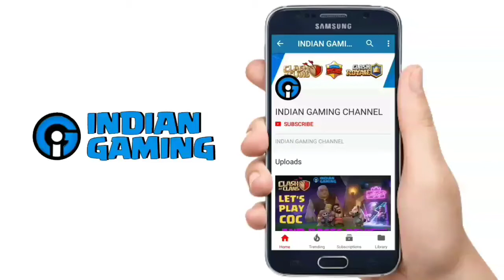HOW ITS POSSIBLE THE BOOST COLOUR CHANGE TO ORANGE?